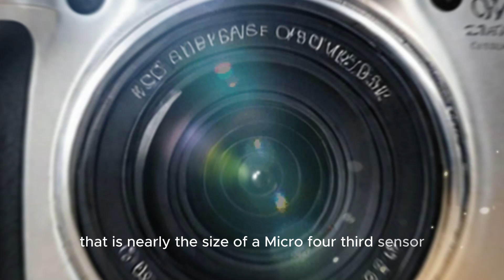Canon PowerShot V1 - WOW, Everything We Know So Far!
If you've ever wished for a glimpse into the future of photography, today is your lucky day. Canon is gearing up to launch a groundbreaking compact camera that promises to revolutionize the market. This isn’t just another PowerShot iteration—it’s a complete redefinition of what a pocket-sized camera can accomplish. Whether you're a professional photographer, an aspiring content creator, or simply someone passionate about capturing stunning images, this camera is poised to be a game-changer.